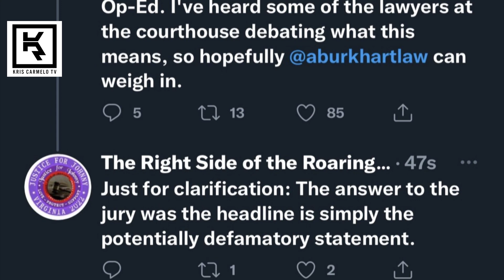Depp Vs. Heard: How can an-almost-all Asian Jury affect the verdict?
As we all sit and wait for the Johnny Depp vs. Amber Heard verdict. One perspective no one is talking about is the almost all Asian jury panel. The difference between Eastern and Western Cultures, even Asians who are predominately western thinking, will also hold some Asian traditions and weight their verdict absent of Gender.

Interesting thought.

Thanks.